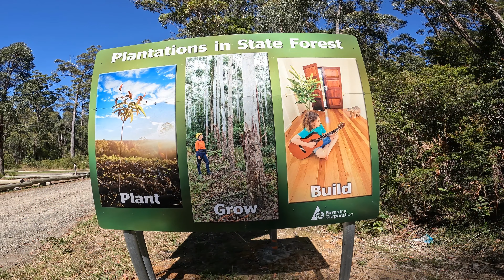Testing an E-BIKE | DIDN'T GO TO PLAN | JOLLY NOSE MOUNTAIN BIKE PARK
I picked up a Norco Range VLT from Bicyle Centre Hawkebury and headed up to Jolly Nose as I'd recently been there so could get a good comparrison.
But things didn't go to plan.
I met up with some locals, Simon, Chris, Dan & Brad from @middle-agedtrailbanditsmtb  and Col from @backonthepushy3431

00:00 Intro
01:50 1st Climb & All Mtn
06:09 2nd Lap on All Mtn - Disaster
07:48 Trying To Fix The Rim
08:15 3 Runs on a Analog Nukeproof Giga
12:15 Wrap up